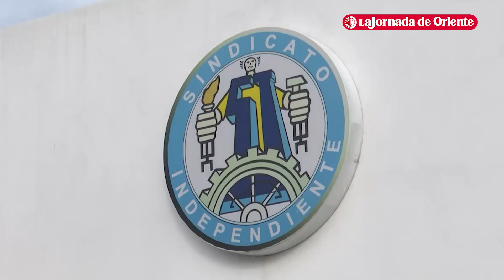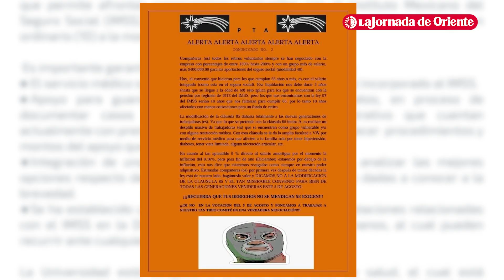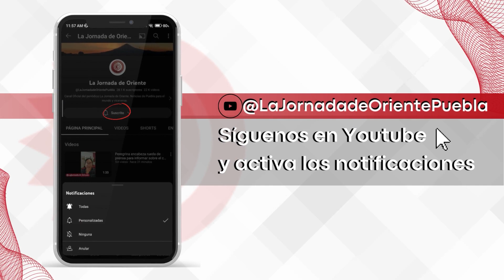¿Quiénes buscan a la dirigencia del Sindicato de Volkswagen?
El actual secretario general,  ex candidato a líder sindical y un integrante de un grupo opositor, figuran entre los aspirantes a dirigir el Sitiavw para el periodo 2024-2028